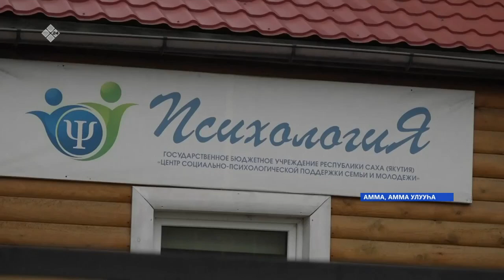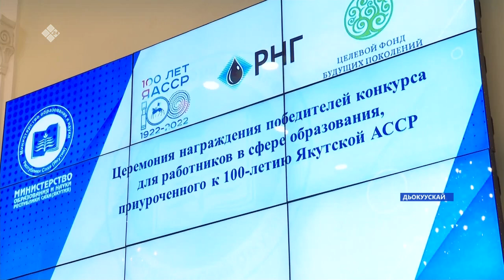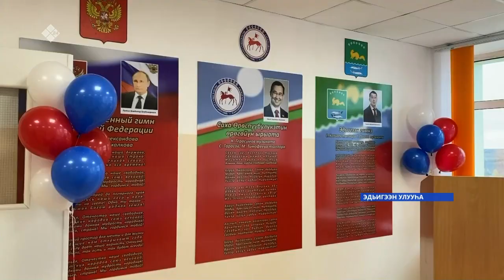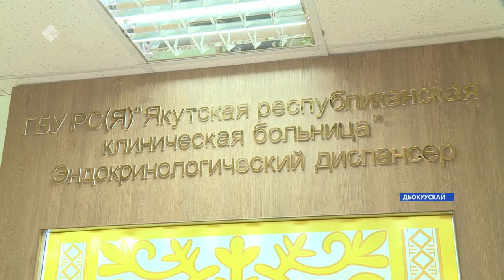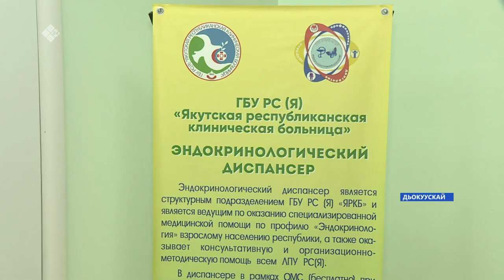«Саха сирэ» информационнай биэрии. Балаҕан ыйын 30 күнэ 13:30ч